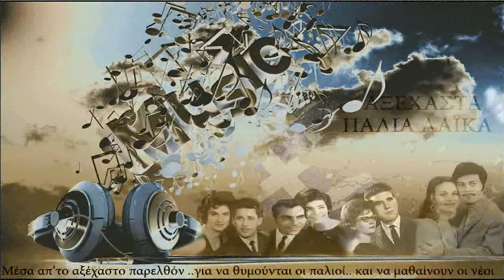ΜΠΟΥΡΝΕΛΗΣ .Λ. ** ΤΡΥΠΙΑ ΣΤΑΜΝΑ ΔΕ ΓΕΜΙΖΕΙ **